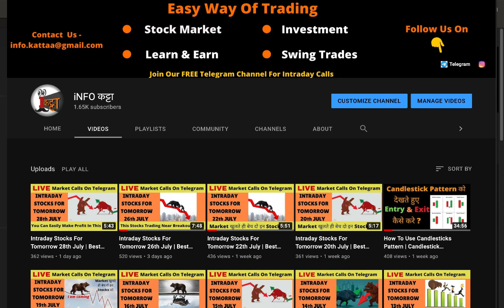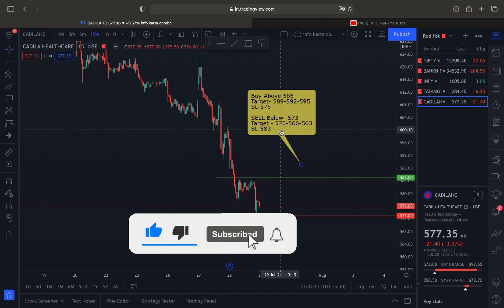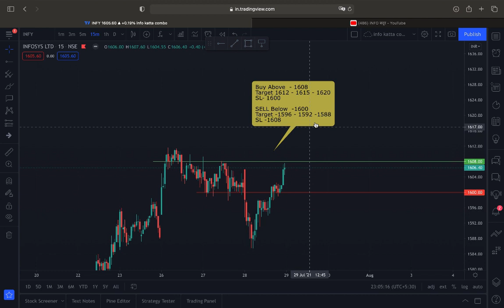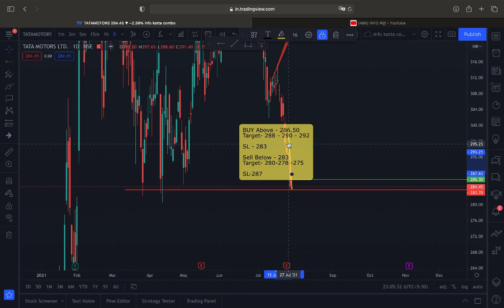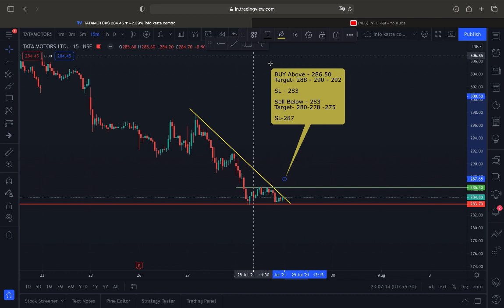Intraday Stocks For Tomorrow 29th July | Best Intraday Stock For Tomorrow | iNFO कट्टा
Or Search = infokatta

COMPLETE INTRADAY TRADING COURSE
Pre-Registration = shorturl.at/pKMNZ

Free App For Paper Trading Nifty / Banknifty options

How To Use Candlesticks Pattern | Candlestick Trading For Beginners

Best Stocks for tomorrow  28JULY 2021

Best Intraday Stock For Tomorrow - JULY 2021 | Nifty & Bank-Nifty Levels | Intraday Trading Tips